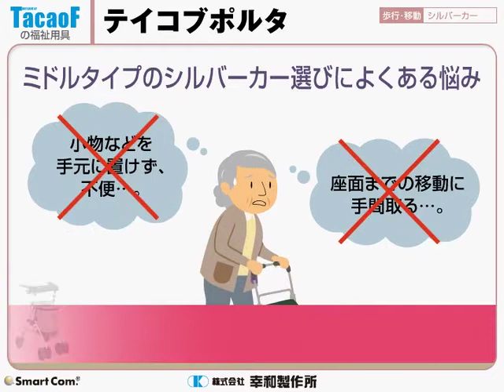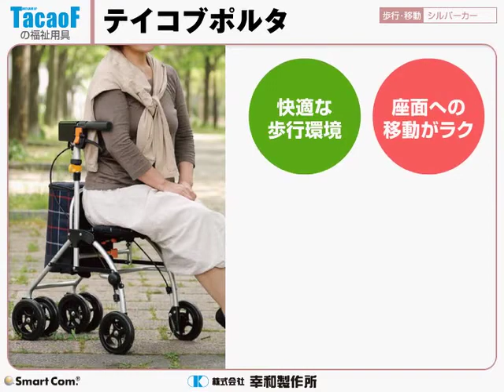テイコブ ポルタ / STU02 シルバーカー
テイコブ　ポルタ / STU02
お買い求めはこちら

・安心のU型ハンドル。
・折りたたみ簡単！
●サイズ／幅45×奥行59×高さ79～90cm、折りたたみ時：幅45×奥行39.5×高さ67.5cm、座面高：44.5cm
●車輪サイズ／前輪15×後輪15cm
●重さ／4.9kg
●バッグ容量／3kg
●材質／本体：アルミ
●最大使用者体重／100kg
●歩行車SGマーク取得商品
●メーカー : 株式会社 幸和製作所
●カラー チェックブラウン 格子紺